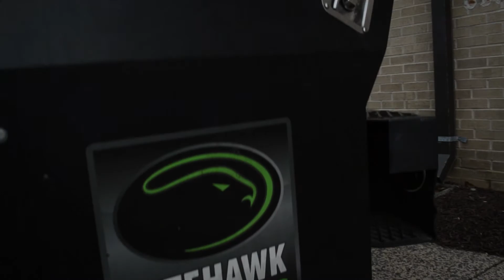Customer Experiences: Gettier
We talked to the guys at Gettier about how NiteHawk has revolutionized their business!